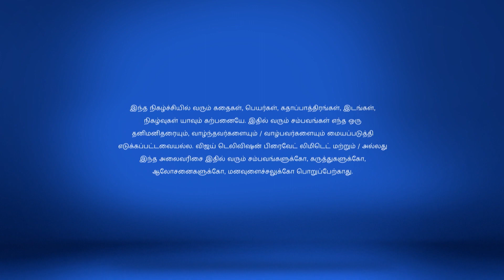Maapillai 07/27/17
Maapillai!
Ramya Has A Complaint
Ramya tells her parents that she wants to move to a hostel. Do Jaya and Senthil have got anything to do with it?